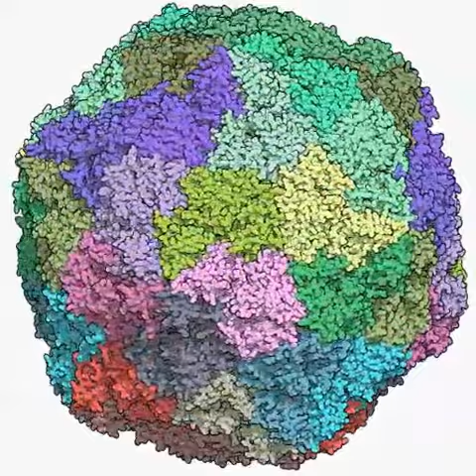GRAPEVINE FANLEAF VIRUS - color (SPLIT PDB : 2Y7T, 2Y7T, 2Y7V)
Grapevine fanleaf virus  (GFLV)  (SPLIT PDB : 2Y7T, 2Y7T, 2Y7V)

Primary citation: Structural insights into viral determinants of nematode mediated Grapevine fanleaf virus transmission. Schellenberger, P.,  Sauter, C.,  Lorber, B.,  Bron, P.,  Trapani, S.,  Bergdoll, M.,  Marmonier, A.,  Schmitt-Keichinger, C.,  Lemaire, O.,  Demangeat, G.,  Ritzenthaler, C. (2011) Plos Pathog. 7: 2034 | PubMed: 21625570

Movie created with Qutemol 0.41, Mode: "Molecule of the Month" (David Goodsell style)